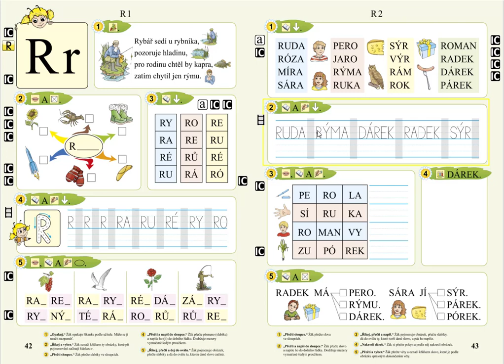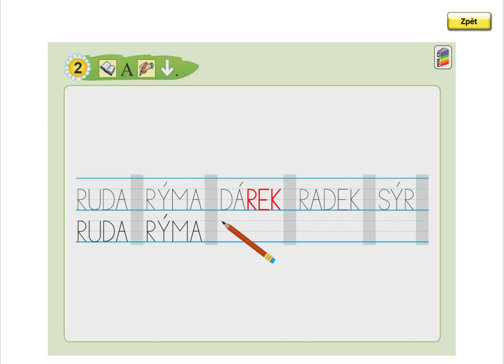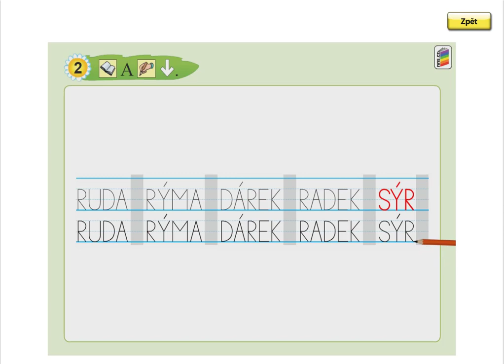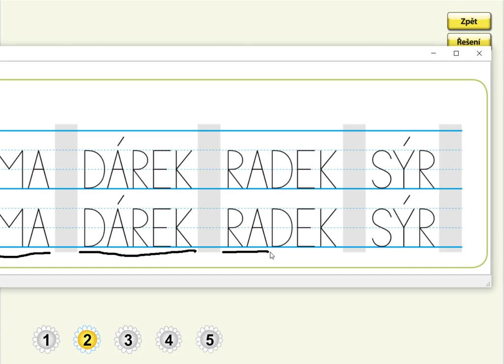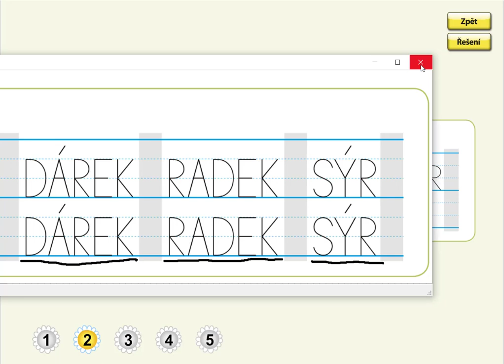Písmeno R (opis slov), SLABIKÁŘ 1, str. 43, cv.2